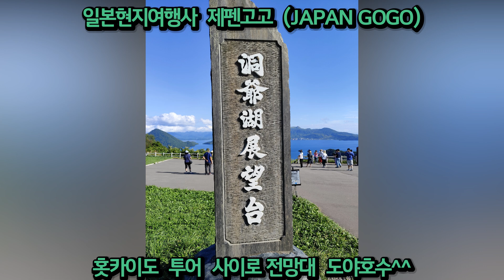홋카이도 투어 사이로전망대 도야호수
일본전문여행사제펜고고JAPANGOGO
카톡문의  japangogo
일본본점 문의 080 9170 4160
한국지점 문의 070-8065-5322